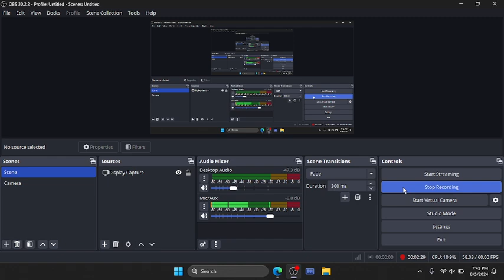I Have A Message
I Wish I Didn't Talke A 7 Day Break So If I Get 100k Subscribers Then I Will Finally Have My Gaming Laptop